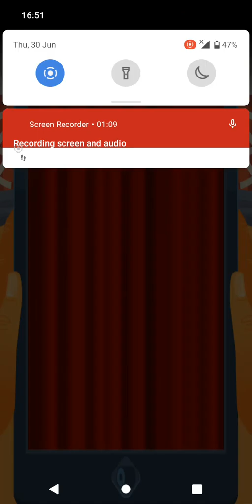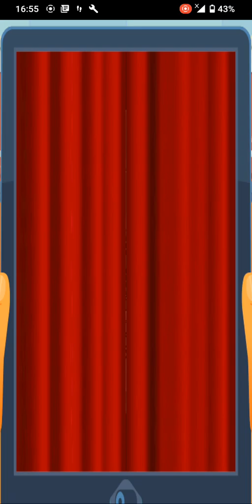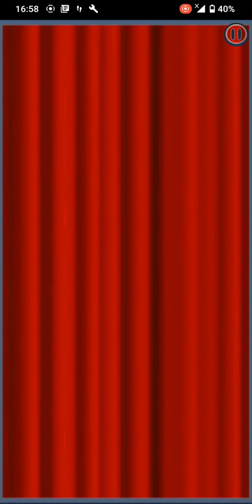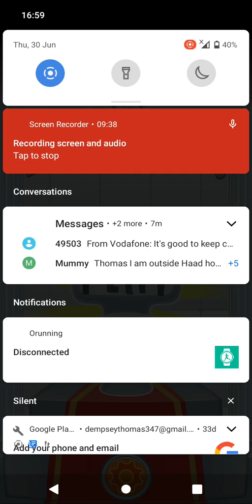Toilet 🚽 time part tow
part 2 happy!